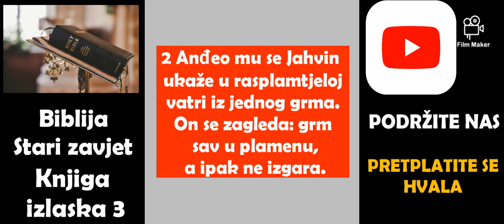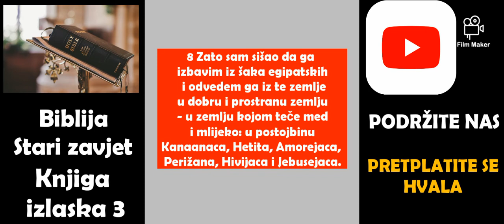Biblija Stari zavjet: Knjiga izlaska 3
Biblija Stari zavjet: Knjiga izlaska poglavlje 3

1 Mojsije pasao ovce svoga tasta Jitra, midjanskoga svećenika. Goneći tako stado po pustari, dođe do Horeba, brda Božjega.
2 Anđeo mu se Jahvin ukaže u rasplamtjeloj vatri iz jednog grma. On se zagleda: grm sav u plamenu, a ipak ne izgara.
3 "Hajde da priđem, " reče Mojsije, "i promotrim ovaj čudni prizor: zašto grm ne sagorijeva."
4 Kad je Jahve vidio kako prilazi da razmotri, iz grma ga Bog zovne: "Mojsije! Mojsije!" "Evo me!" - javi se.
5 "Ne prilazi ovamo!" - reče. "Izuj obuću s nogu! Jer mjesto na kojem stojiš sveto je tlo.
6 Ja sam", nastavi, "Bog tvoga oca; Bog Abrahamov, Bog Izakov, Bog Jakovljev." Mojsije zakloni lice: bojao se u Boga gledati.
7 "Vidio sam jade svoga naroda u Egiptu", nastavi Jahve, "i čuo mu tužbu na tlačitelje njegove. Znane su mi muke njegove.
8 Zato sam sišao da ga izbavim iz šaka egipatskih i odvedem ga iz te zemlje u dobru i prostranu zemlju - u zemlju kojom teče med i mlijeko: u postojbinu Kanaanaca, Hetita, Amorejaca, Perižana, Hivijaca i Jebusejaca.
9 Vapaji sinova Izraelovih dopriješe do mene. I sam vidjeh kako ih Egipćani tlače.
10 Zato, hajde! Ja te šaljem faraonu da izbaviš narod moj, Izraelce, iz Egipta."